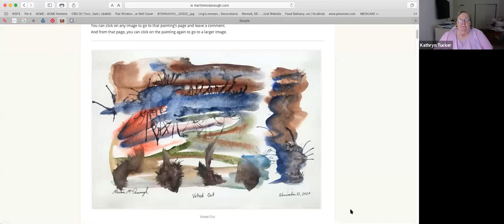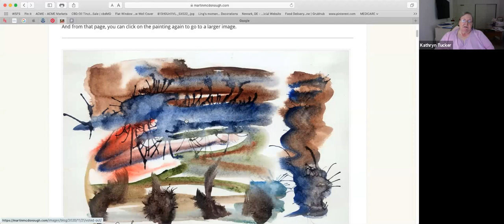Voted Out: Discussion